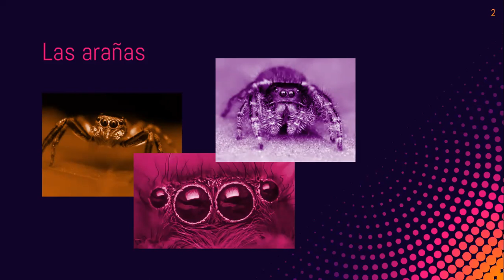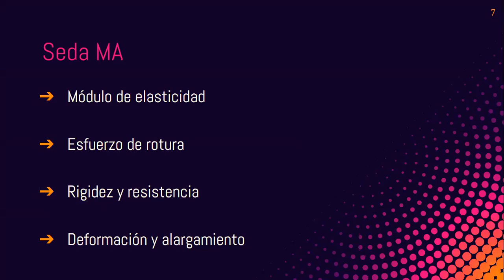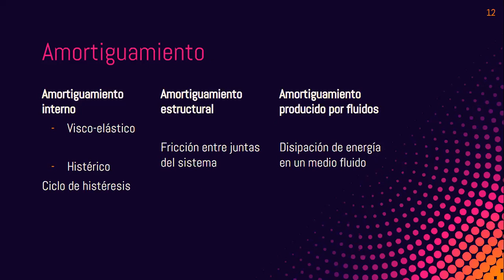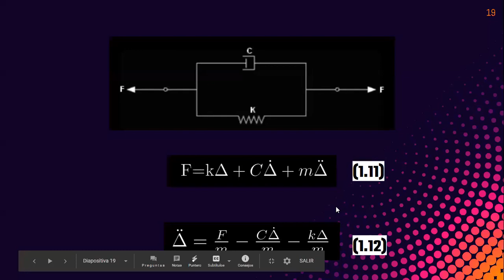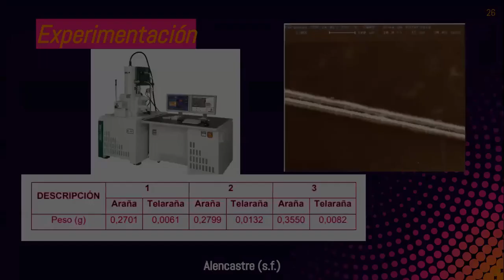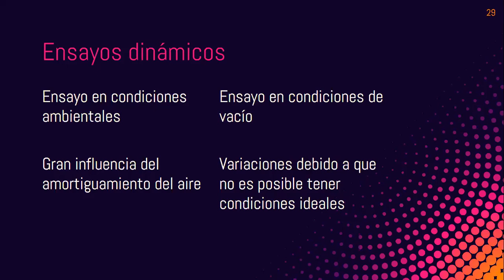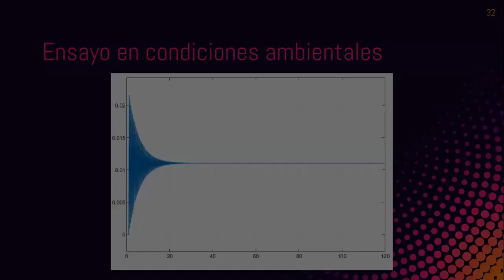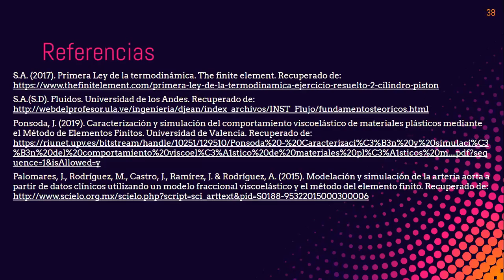Modelado viscoelástico de telaraña Kelvin-Voigt